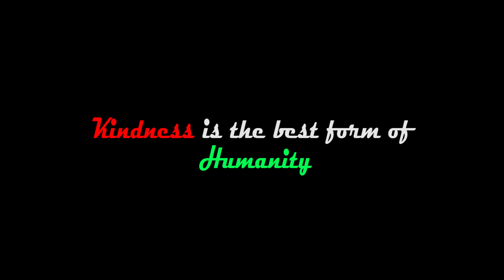তাদের দেখার কি কেউ নাই?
মানুষ মানুষের জন্যে, জীবন জীবনের জন্যে